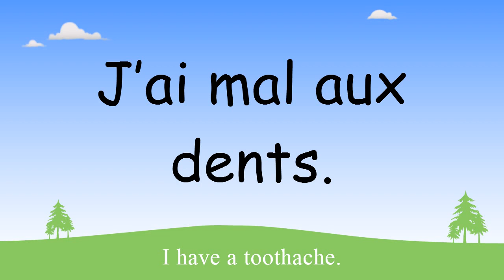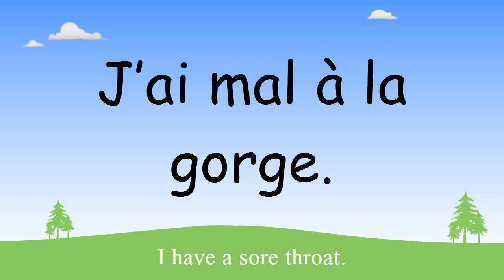Health problems in French | Beginner French Lessons for Children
In this Beginner French Lesson for Children you will learn French sentences for describing different illnesses you might suffer from. It includes the French for: I have a cough, I have a sore throat, I have a high temperature, etc.

CC closed caption subtitles available to learn Health problems in French lesson in many languages.

Beginner French Lessons for Children offers fifty plus free audio and picture lessons for learning basic French words, phrases and sentences. Each of our French lessons uses audio speech and specially drawn pictures to teach kids and young people 10 items of simple French grouped in a topic. Topics include 'Family members', 'Daily routine', 'Fruit', 'Pets', etc.